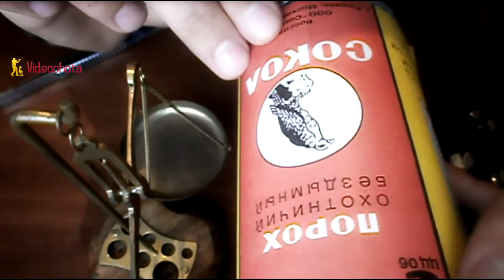Весы для пороха!Videoohota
Весы для пороха! Самые ТОЧНЫЕ весы для пороха нужны каждому охотнику, который самостоятельно снаряжает патроны.

Существуют механические весы и электронные. Многие охотники стоят перед выбором этих двух типов весов.

Для пороха больше всего подходят механические весы, которые по своей точности превосходят электронные, но с помощью таких весов приходится больше тратить времени на снаряжение.

Хорошие электронные весы по цене очень дорогие, а дешёвые показывают большую погрешность.

Таким образом, лучшим выбором для взвешивания пороха являются механические весы.